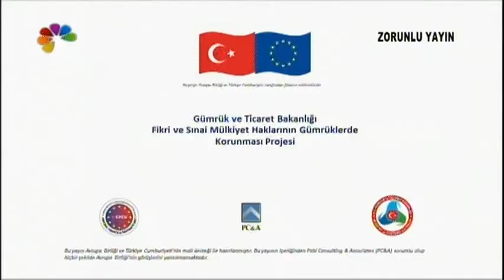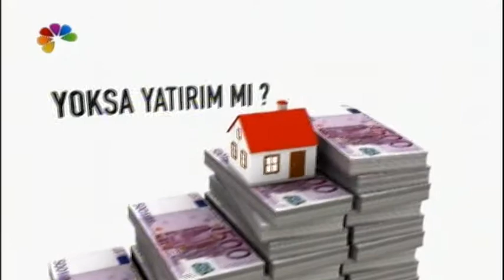13/02/2018 BAŞKANLA BAŞBAŞA